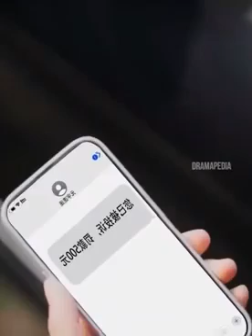Seorang Kurir Mendadak Kaya Raya